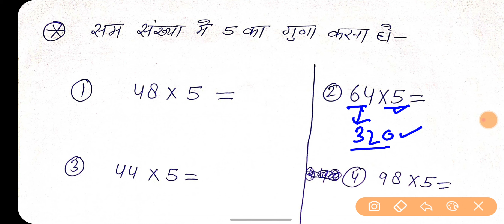बाप रे बाप गजब का ट्रिक है 😱 | गुणा करने का ट्रिक | गुणा करने का सबसे शानदार ट्रिक || बिना पेन उठाये